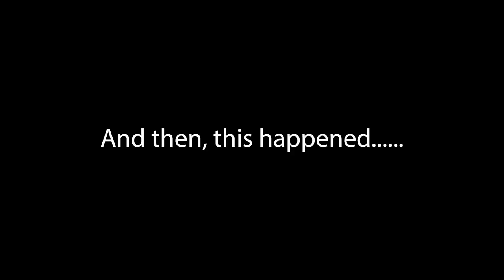Gran Canaria - Puerto Rico Tuna Hunt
Harry boards charter vessel 'Cavalier' in pursuit of Bigeye Tuna whilst holidaying in Gran Canaria.